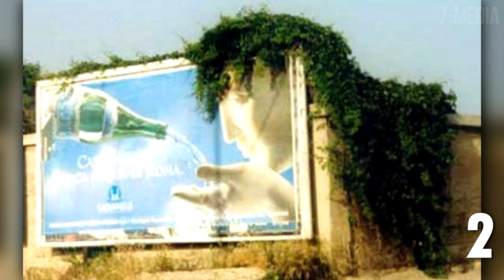50 Pictures Taken at the Perfect Moment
50 Photo Taken at the Perfect Moment in Time